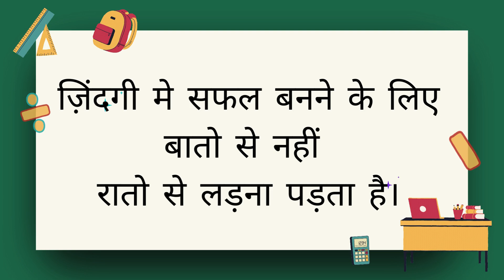NABARD Grade A Notification 2024 | NABARD Grade A Salary, Syllabus, Exam Pattern & Eligibility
🔥👥 Join our vibrant community now.

In this video, we will cover:

Everything you need to know about the NABARD Grade A Notification 2024.
Critical details for first-time aspirants.
Essential information for returning candidates.
Comprehensive guide to prepare effectively.
Tips to boost your confidence in the preparation process.

🚀 Welcome to India's Best Government Exam Preparation . Preparing for Bank Exams (SBI Clerk, SBI PO, IBPS RRB PO/Clerk, IBPS PO, IBPS Clerk, RBI Assistant, LIC Assistant, RBI Office Attendant, RBI Grade B, LIC, FCI)exam2024

Target Bank Exam 2024 | Banking/ Financial Awareness Strategy by G P SIR | Banking Awareness for Banking Exams | How to Prepare General Awareness for Bank Exams 2024